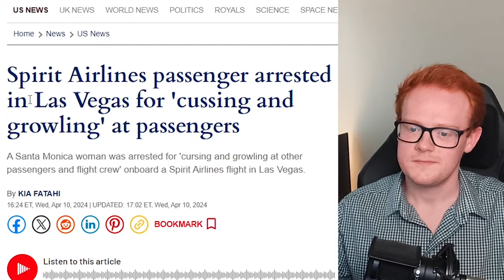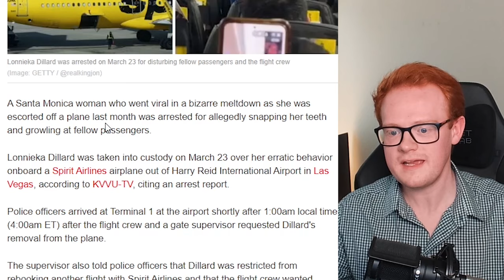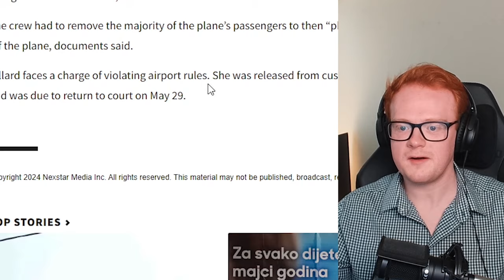Unhinged Karen Has Massive Meltdown On Airplane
There's been a lot of issues with airplanes recently. Specifically with Boeing as there was a whistleblower who passed away and apparently there's a rumor going around that he was "silenced" by Boeing. Not only this, there was a recently engine failure and explosion from a 737 plane while it was taking off. Scary stuff... But today, we are talking about a specific airline company called Spirit Airlines. Yes, you are correct to cower in fear from the woman in the thumbnail. She means business.
Recently, there was an incident with a Spirit Airlines flight where a woman (we'll call here Karen) became unhinged and started causing trouble for other passengers. The police were called and she starting growling, hissing, and biting at them like a rabid dog in heat. It was pretty crazy.

My Gear
Laptop: ASUS ROG Zephyrus GA502G (2019)
Specs
- CPU: Intel Core i7-9750H CPU 2.60GHz
- RAM: 32gb DDR4
- Graphics Chip: NVIDIA GeForce RTX 2070 Max-Q 6gb VRAM
- Screen: 1920x1080 w/ 240hz refresh rate
- Storage: 1tb SSD